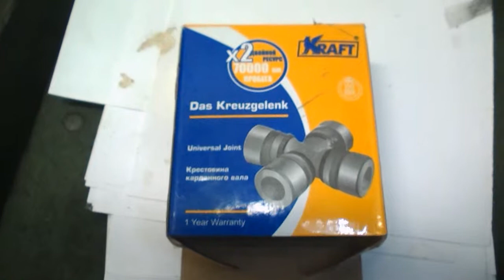Нива 488=Дима = карданы , солома , сальник , амортизаторы